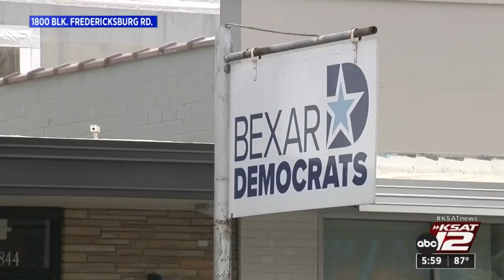Window shot out at Bexar County Democratic Party headquarters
A large glass window at the storefront of the Bexar County Democratic Party headquarters was shattered by gunfire overnight.